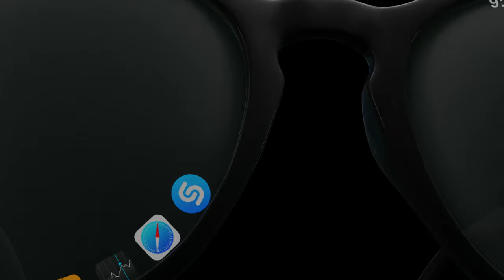iGlasses, ar glasses, apple glass ar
What will Apple AR glasses cost?
That’s a tough question, as there’s no real precedent for this sort of thing yet. The only rumor on that subject so far claims $499 (roughly £410 / AU$765) - not including any prescription charges.

And yet, another rumor based on an alleged JPMorgan Chase analyst note suggests that the cost of materials (COM) alone could amount to $499 – and given Apple's infamy for pricey devices, we could see a much higher pricetag for the Apple Glasses.   A separate rumor suggests the price could be closer to premium devices like the $5,999 (about £5,499, AU$9,999) iMac Pro.

Apple AR glasses hardware: the evidence, the patents and the specs
The biggest leak on that front has detailed a lot of things. According to Jon Prosser (a reliable leaker), the Apple Glasses will be called Apple Glass and will be capable of displaying information on both lenses, with a user controlling them via gestures both on and in front of the frames.

All the processing would apparently be handled by a connected iPhone, and Apple Glass supposedly wouldn't have conventional cameras but would have a LiDAR scanner to power AR experiences. A rumor in early 2021 reaffirmed that LiDAR would be part of the Apple Glass – along with six lenses, though it was unclear if this referred to layered glass or camera lenses.

 apple glass ar